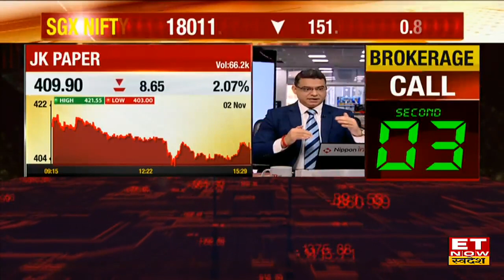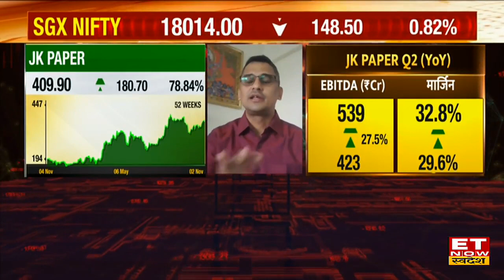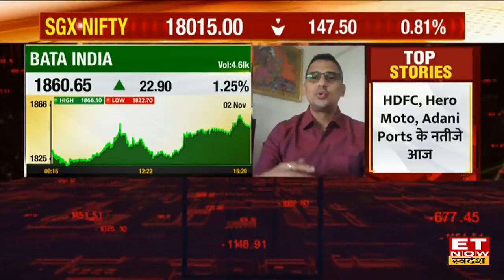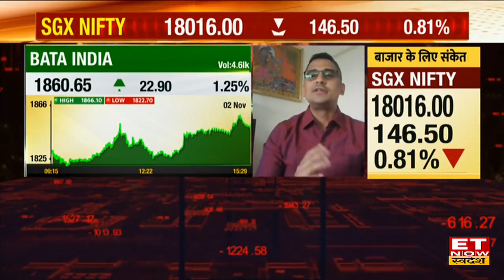JK Paper & Relaxo Footwear के Q2 Results के बाद Stocks & Company के प्रर्दशन पर जानें Expert की राय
JK Paper Q2 Results | JK Paper Share Outlook | Relaxo Footwear Q2 Results | Relaxo Footwear Stock Today |
ET Now Swadesh पर Market Experts से जानिए JK Paper & Relaxo Footwear के Q2 Results के बाद स्टॉक्स में मौजूदा स्तर पर ट्रेड के लिए राय।